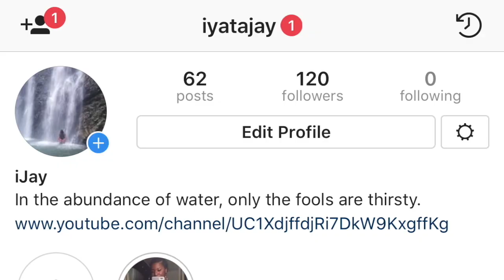What Awkward Stage| HOW TO: style your TWA 6 months after the big chop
Hey YOU! So, this video is simply a suggestion on how you could style your hair during the "awkward stages" of growing your hair from Big chop to TWA toI DK what the hell this is, stage. Enjoy!!